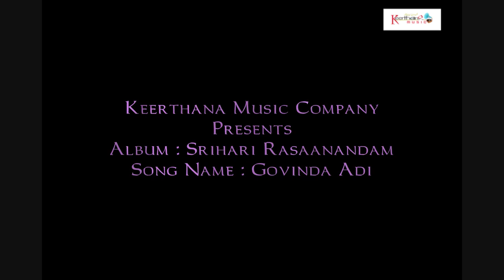Govinda Adi - Srihari Rasaanandam | SOUNDSID®️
The Album Of : Srihari Rasaanandam
Music Composed by : Taraka Rama Roa
Song Name : Govinda Adi
Singer : Taraka Rama Roa
Lyrics by : Traditional
Language : Telugu
Annamacharya Keerthanalu
Record Label : Keerthana Music Company